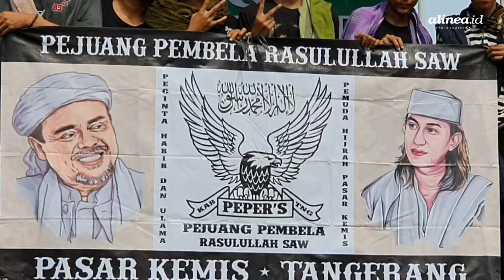Reuni akbar 212, PA usahakan kepulangan Rizieq Shihab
Persaudaraan Alumni (PA) 212 akan menggelar Reuni Akbar 212 di Monumen Nasional (Monas), Jakarta Pusat, pada Senin (1/2) dini hari. Ketua Panitia Reuni Akbar 212 Awit Mashuri mengatakan PA 212 masih terus mengusahakan kepulangan pimpinan Front Pembela Islam (FPI) Habib Rizieq Shihab (HRS).

Awit mengaku, panita telah mengutus Sekretaris Umum FPI Munarman dan Direktur HRS Center Abdul Chair Ramdhan untuk mengurus pengasingan Rizieq, serta menjemputnya di Arab Saudi.

artikel selengkapnya